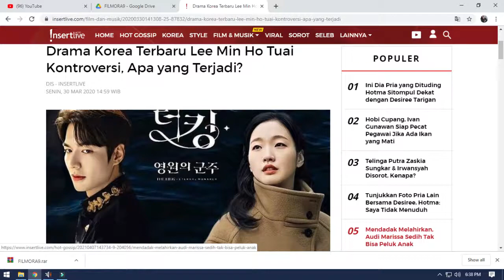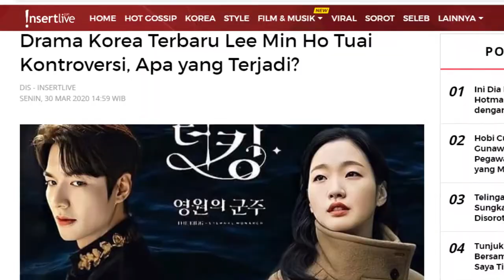Kesukaan Netizen, Inilah Adegan Hangat Le Min Ho